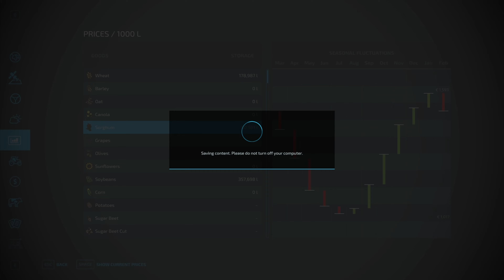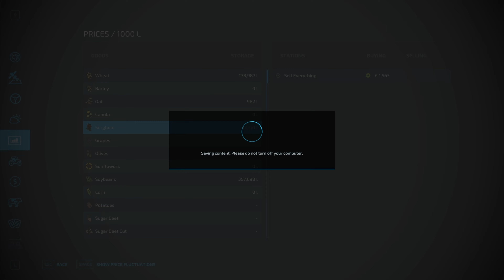Starting with 0€ on Flat Map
I play the Flat Map with 0 money and let's see where we end.
Thanks to notfarming for the map.

Other mods used:
Pallet Autoload by achimobil
Lumberjack by loki_79
3rd person by vipergts96
Pilmet P-031 Termit 303 by zimowywojownik
Superperson by mantrid
Cultivator Field Creator by wopster